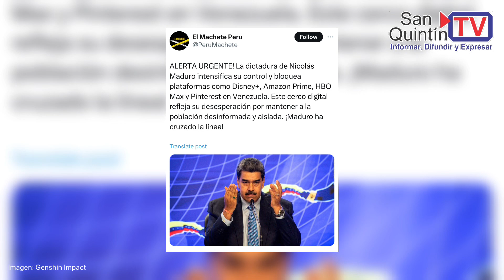Jugadores venezolanos reportan no poder entrar a Genshin Impact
En los últimos días personas de Venezuela han expresado su descontento al no poder entrar a aplicaciones como Pinterest, Disney+ o Mercado Libre, pero añadiendo a estas aplicaciones se encuentra también el videojuego chino Genshin Impact, el que reportan no poder abrir desde hace poco.